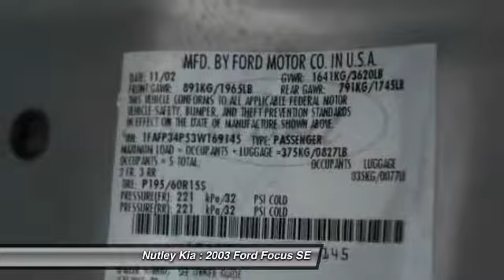2003 Ford Focus SE Nutley NJ 07110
2003 Ford Focus SE

This vehicle is located at:

Nutley Kia
66 Washington Avenue